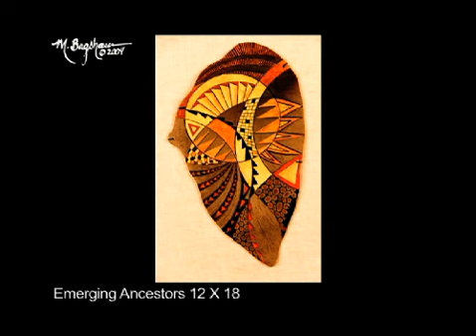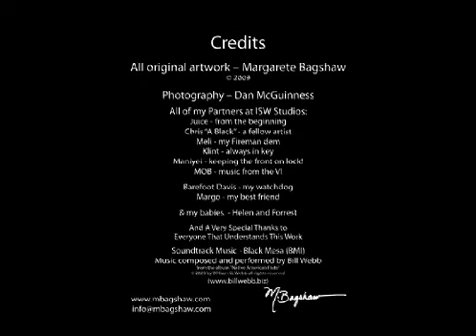Margarete Bagshaw - Indian Mrket Show 2009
Margarete Bagshaw's new 2009 Indian Market show of hand formed and hand painted clay work